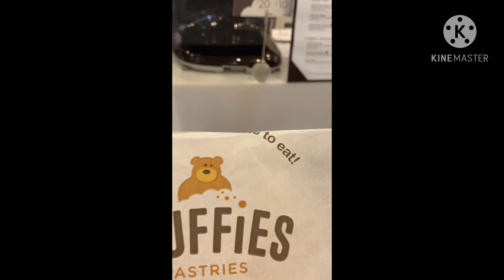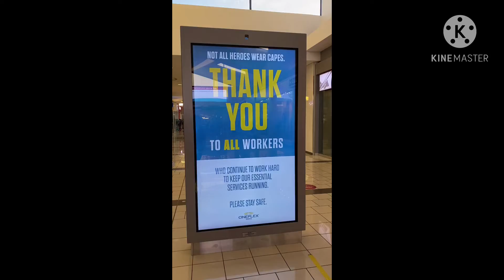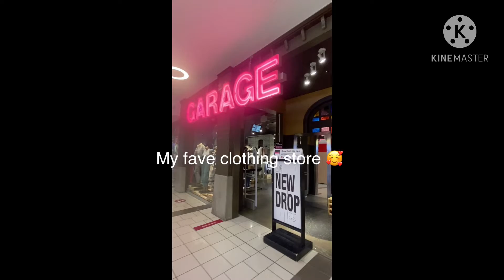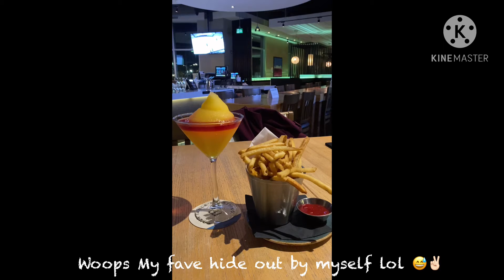GUILFORD MALL. Day off well spent relaxing day ♥️